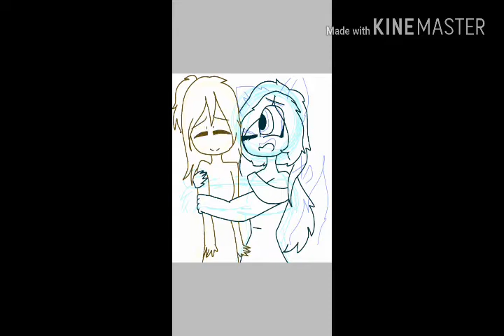Felices 200 Subs!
Muchas felicidades Katy!

Se que llegaras mas lejos!
Gracias por ser mi mejor amiga ♡♡

Sorry si sone algo cursi :v

Bueno bye! ~♡